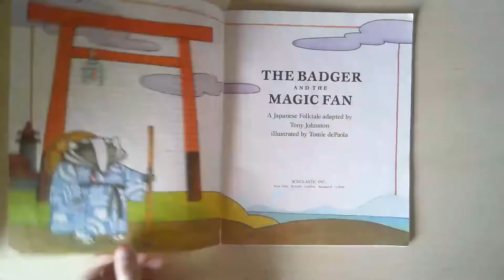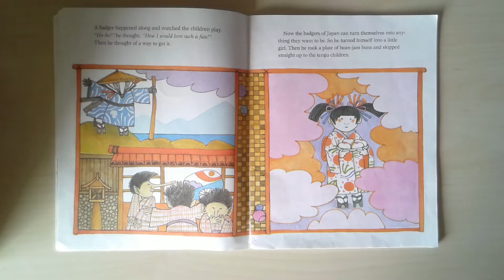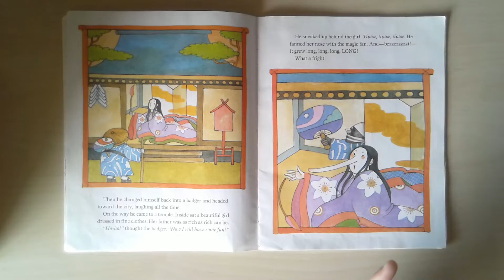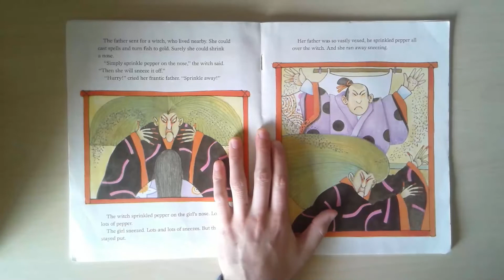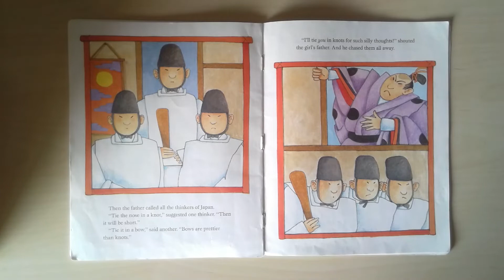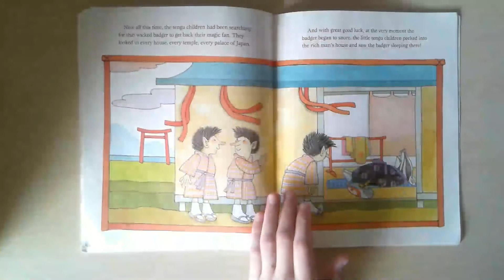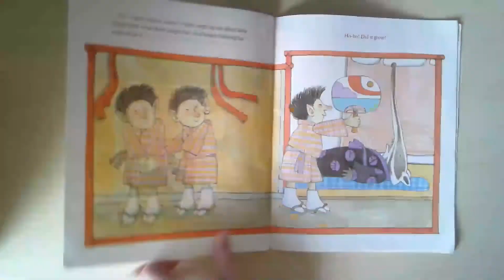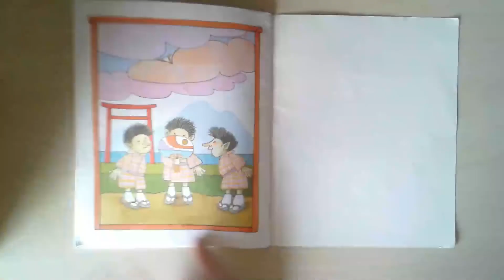Badger and the Magic Fan Read Aloud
by Tony Johnston and Tommie dePaola